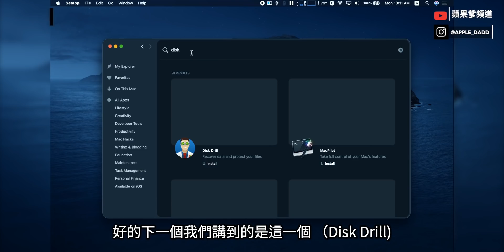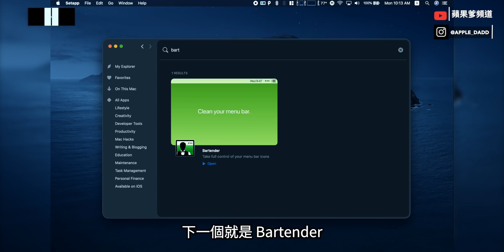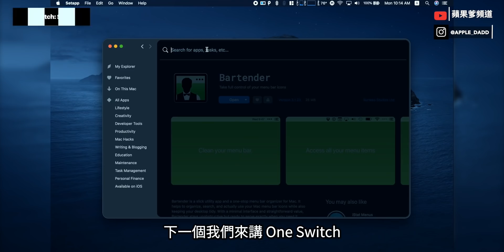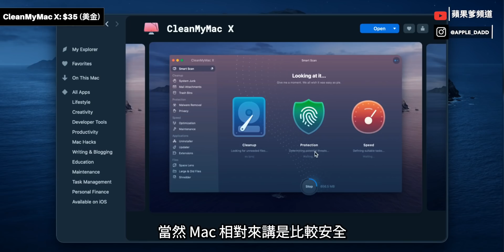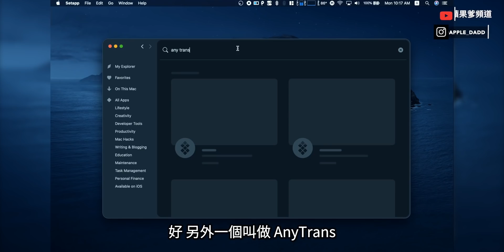App Store 也玩訂閱制？｜Setapp 真的比較划算？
App Store 也玩訂閱制？｜Netflix for App Store